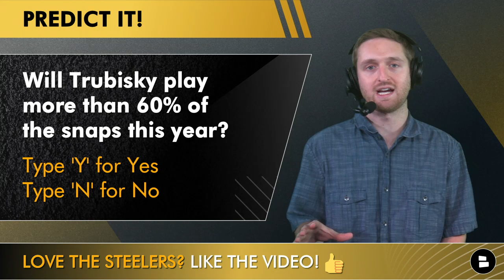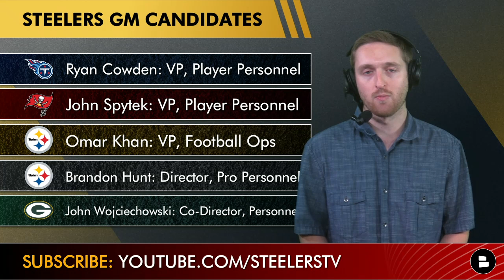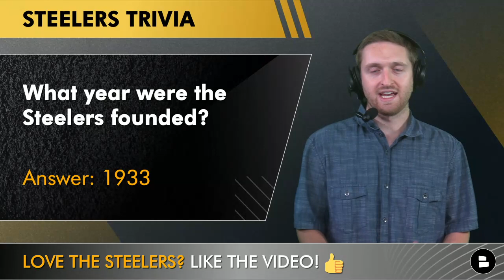Pittsburgh Steelers Rumors: Mitchell Trubisky Contract Details + 2023 Mock Draft & 2 GM Interviews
In Steelers news, we have more details on Mitchell Trubisky’s contract, which includes a $1M dollar bonus if he plays 60% or more snaps in the 2022 season. As Steelers Talk host Will Scott tells us, that was expected. Also, ESPN’s Todd McShay and also Bleacher Report have released their 2023 Mock Drafts. McShay had Pittsburgh taking Paris Johnson, an offensive tackle out of Ohio State. Bleacher Report had the Steelers selecting Peter Skoronksi, a offensive tackle out of Ohio State. Plus, the Steelers GM search continues. All of that and more on this edition of Steelers Talk.

Get the best Pittsburgh Steelers coverage leading up to the 2022 NFL season!

Mel Kiper didn’t love the pick of Kenny Pickett… but who cares what he thinks? He thought Jimmy Clausen would be a franchise QB… Go get your Pickett jersey today in spite of what the ESPN talking head has to say

More Steelers YouTube videos below!
- 5 Potential Steelers Trade And Cut Candidates After 2022 NFL Draft Ft. Kendrick Green & Benny Snell

Want even more NFL, NBA and College Football coverage?

Check out these other great Steelers news & rumors YouTube videos from earlier this week!

Get in the comments and answer these Steelers questions:
- What year were the Steelers founded?
- Will Trubsiky play more than 60% of the snaps this season? Type ‘Y’ for Yes, Type ‘N’ for No
-  Will the Steelers draft LT in next year's draft? Type ‘D’ for Draft, Type ‘P’ for Pass

Go now and follow @chatsports on social media for more NFL news, NFL rumors, and NFL updates!